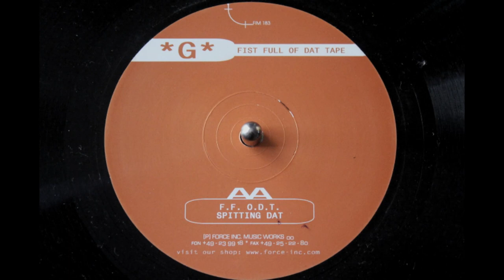*G* - F.F. O.D.T.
Taken from:

*G* - Fist Full Of Dat Tape
Force Inc. Music Works (2000) - FIM 183